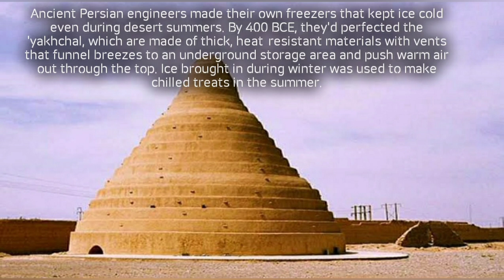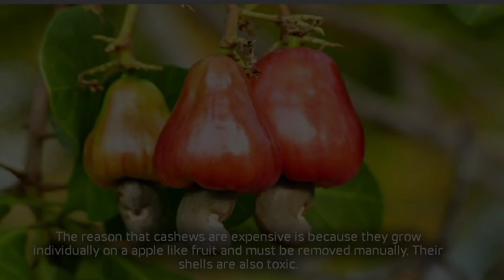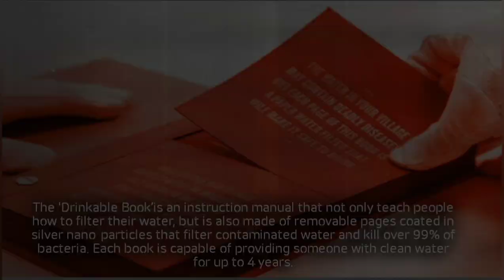Interesting Facts | Which movie is scheduled to be screened in 2115?